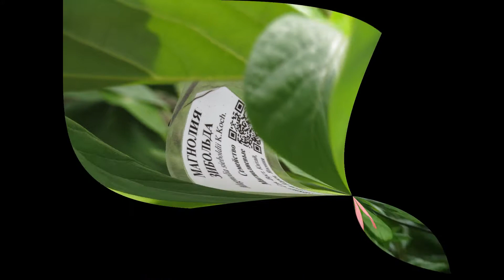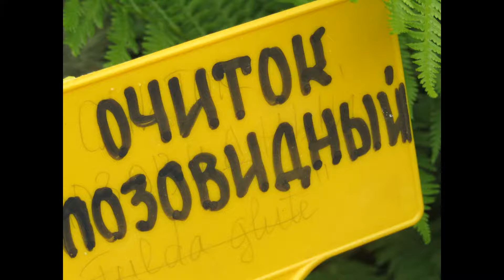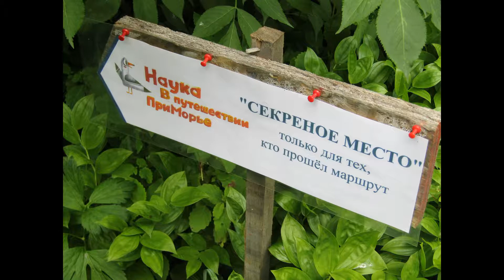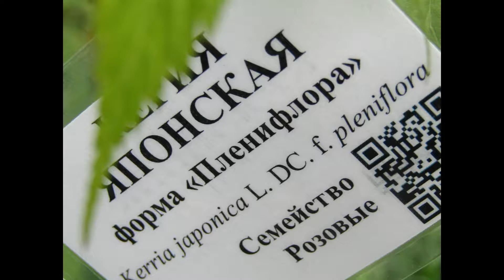Ботанический Сад-Институт ДВО РАН. Прогулка, 19 июня 2018 года.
Ботанический сад в июне. Амурские маки,  магнолия Зибольда,
Ambient.